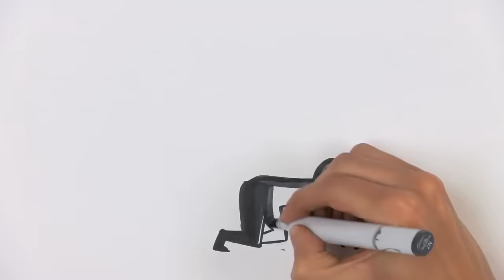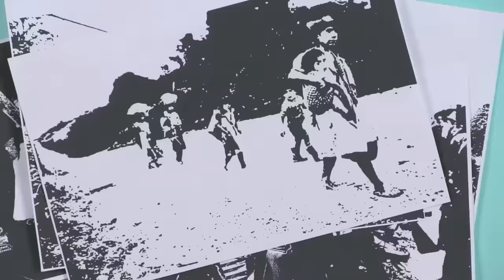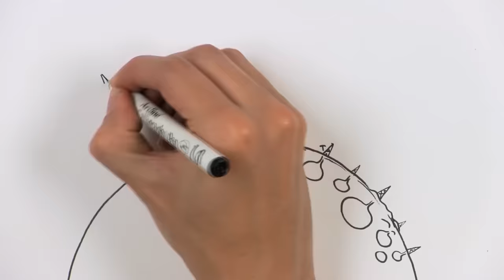Francistyle - Pray 4 Venezuela (by Magic Marker)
Music video by Francistyle performing Pray 4 Venezuela (by Magic Marker). 2017 United Love Music